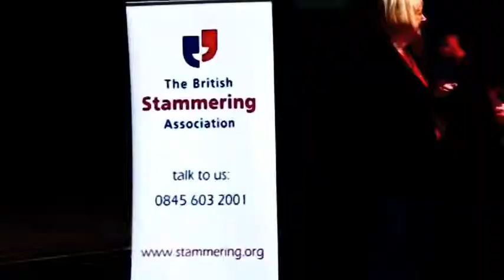B.S.A. 2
Do you fear speaking situations